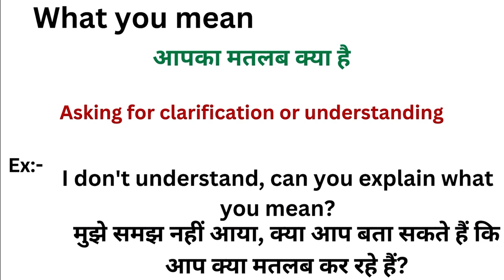What you mean meaning in hindi | What you mean ka matlab kya hota hai | Word meaning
What you mean in hindi
What you mean ka matlab kya hota hai
english to hindi
word meaning
what is what you mean
What you mean हिंदी अर्थ